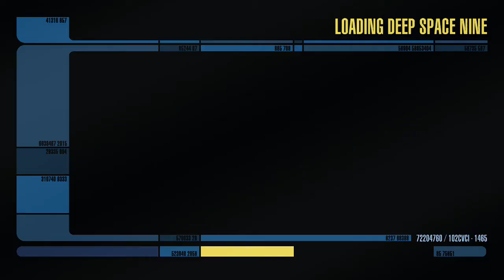star trek online, xbox one pt.42, "lost and found" explore deep space 9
me playing star trek online on xbox one pt.42, federation mission "lost and found", cardassian struggle storyline, also looking around deep space 9 (ds9) and quarks